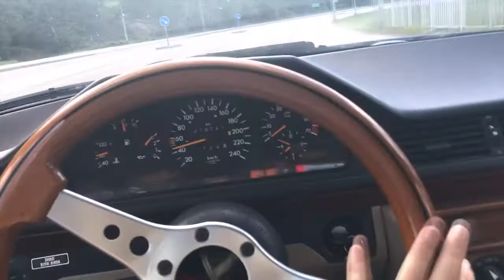w124 new steeringwheel